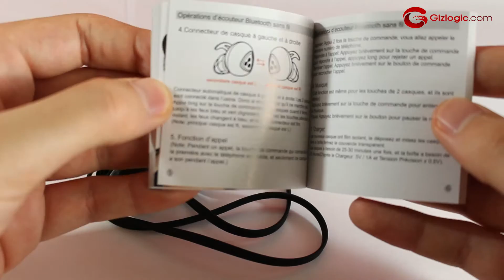Auriculares Syllable D900S, Review y unboxing en español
Auriculares Syllable D900S, Review y unboxing en español de uno de los mejores productos del momento.